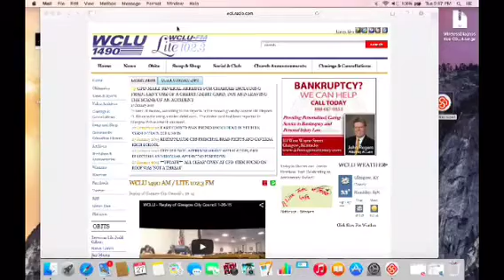Gonna Get Some Local News Today! WCLU